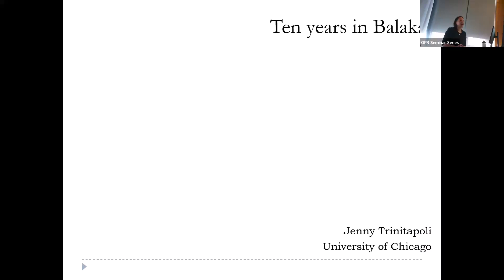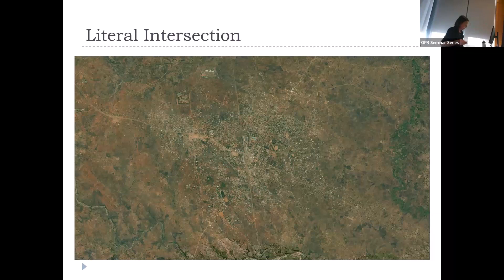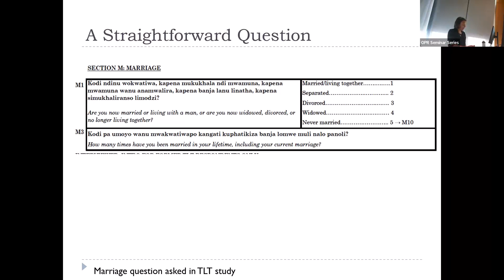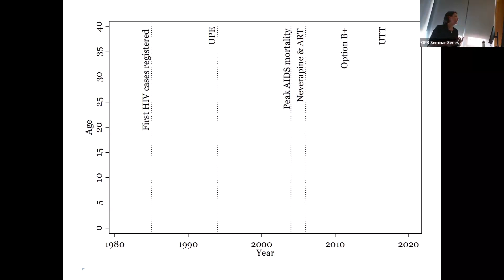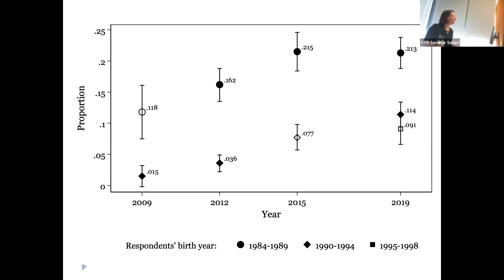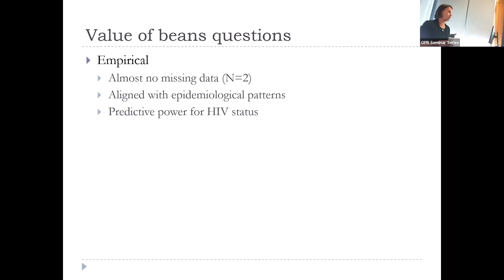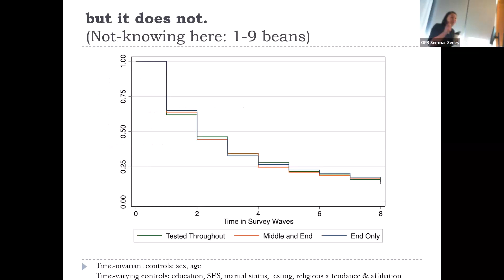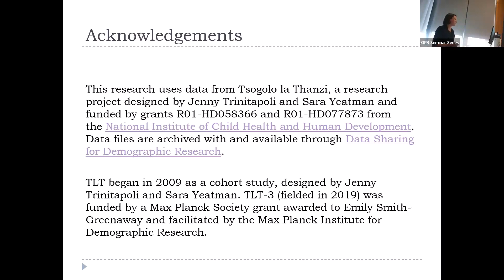Ten years in Balaka: Excerpt from book manuscript An Epidemic of Uncertaintyct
Jenny Trinitapoli, Associate Professor of Sociology, The University of Chicago